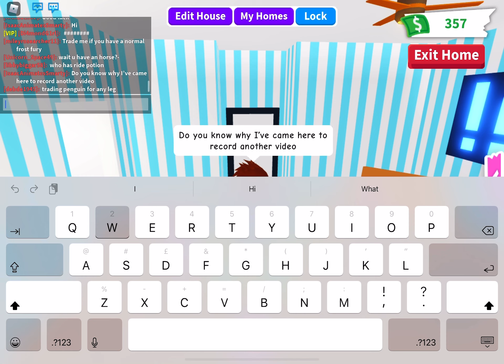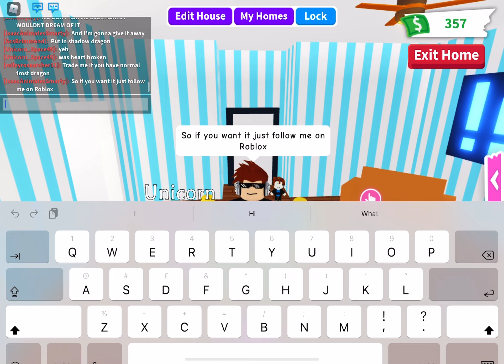a random video I made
follow me on roblox or no unicorn for u